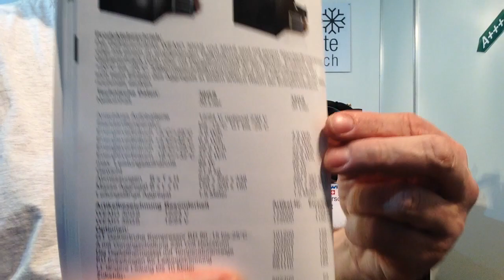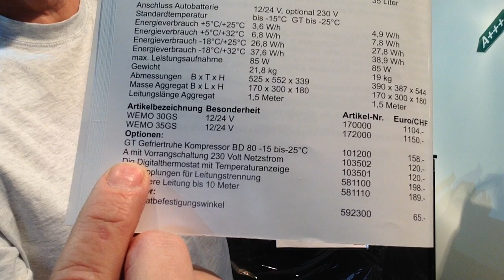Gefrierschrank 12 Volt WEMO 30GS mit Secop Danfoss Kompressor für Boot und Wohnmobil